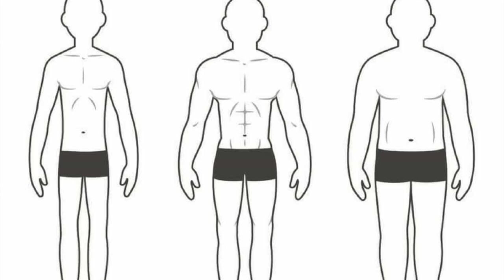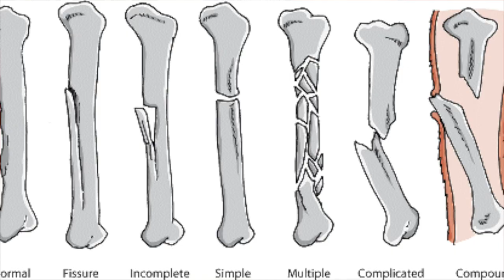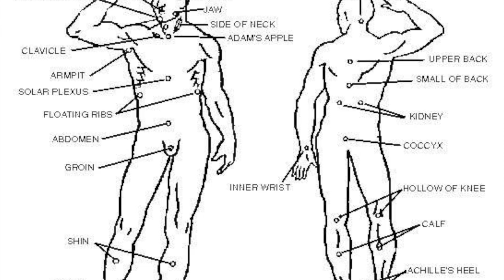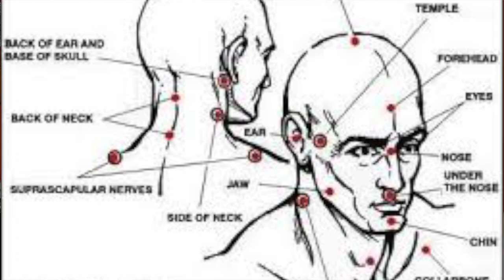Do Martial Arts protect you from Bad encounters?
Check my video : I grew up in the most dangerous area of Palermo:

Martial Arts  are definitely  effective when the artist trains every day. However you never know who you may encounter on the street.
Street people are way different and wrestle In a different way than any normal martial artists. The question is: are martial arts pointless? te answer is no!!!
we still better run away from a fight, because you never know if your opponent has weapons.